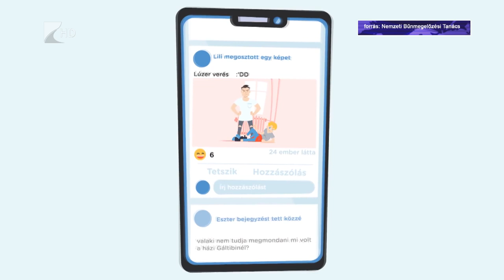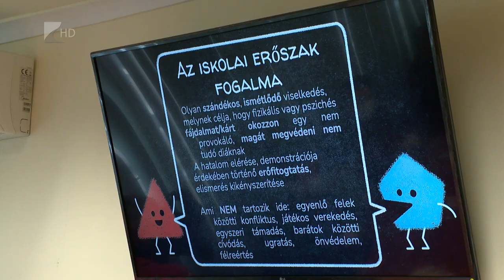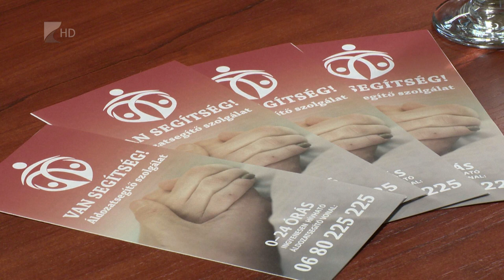Bűncselekmények áldozatainak napja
1993 óta február 22-e a bűncselekmények áldozatainak napja Magyaroszágon. A Szabolcs-Szatmár-Bereg megyei rendőrfőkapitányságon hétfőn szakmai előadásokat tartottak különös tekintettel az iskolai erőszakra. A Nemzeti Bűnmegelőzési Tanács célja, hogy tudatosítsa a társadalomban az áldozatokkal való szolidaritást, illetve a segítségnyújtás fontosságát, valamint az, hogy felhívja az esetleges áldozatok figyelmét arra, hogy merjenek segítséget kérni a környezetüktől.